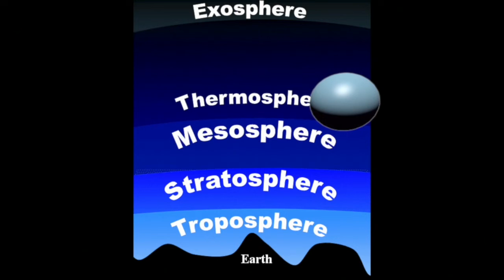jon n Weather balloon